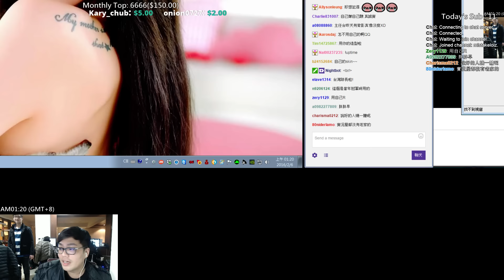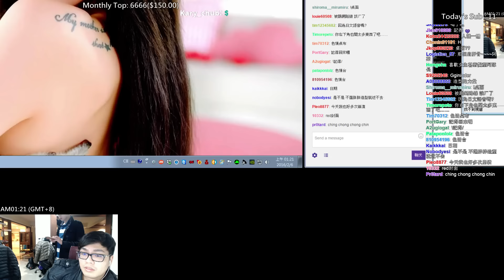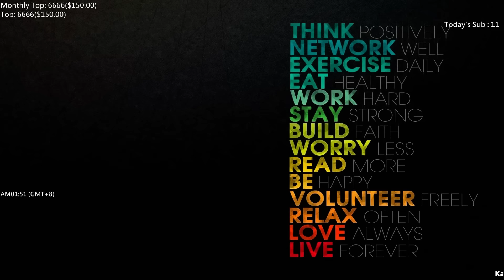【MiSTakE】努努 Nunu [34] 久違的摸使本體終於重現江湖!! 沒看過出ROA的輔助? 2016/02/05